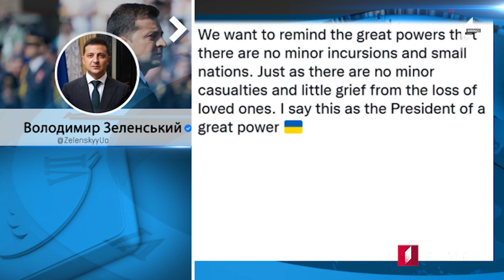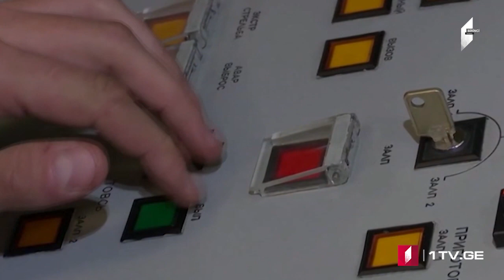Azərbaycan dilində MOAMBE xəbərlər buraxılışı – 21 yanvar 12:00